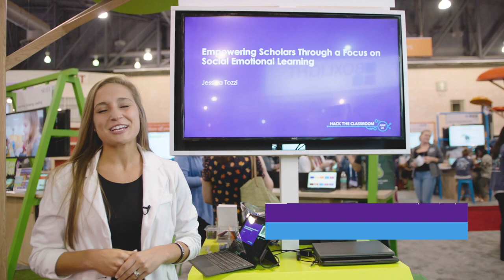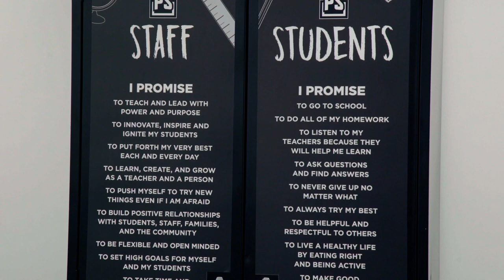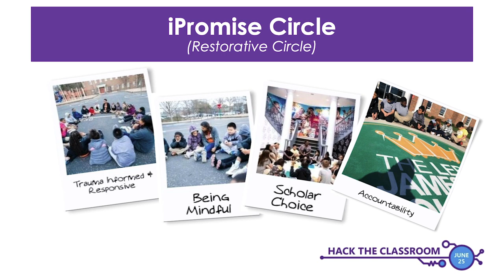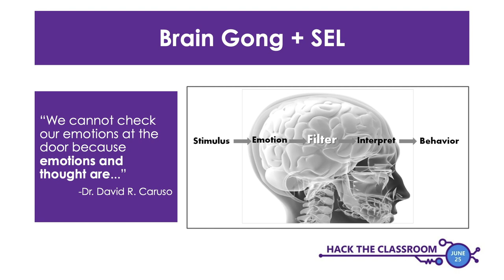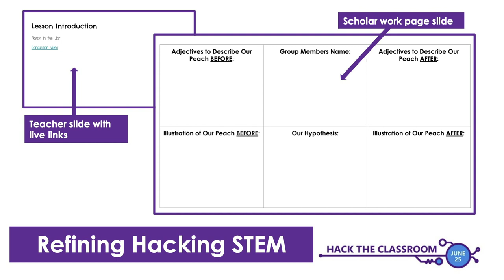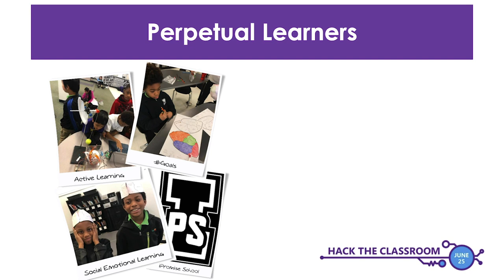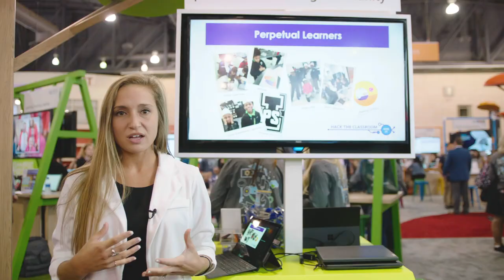Hack The Classroom ISTE 2019 | Jessica Tozzi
Learn about the incredible work that the teachers at iPromise school in Akron, Ohio are doing by focusing on social-emotional learning and the "Habits of Promise” — perseverance, perpetual learning, problem solving, partnering and perspective that are woven throughout the day to support student learning and growth.